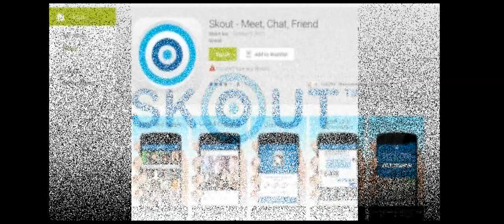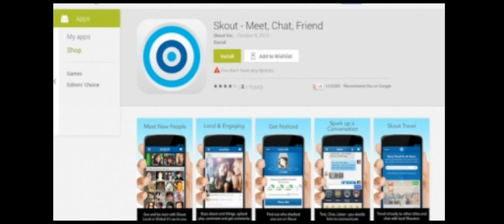Friendship Day - Try these apps to make new friends| Breaking News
A true friend is a person one confides in, he is your partner in crime and they help you get out of sticky situations. Some would say friends matter the most after family and some say friends matter more than family. Whatever the case, one thing is for sure, that people won't stop making friends. here is few recommendation of mobile apps , which you can try this Friendship Day to make new friends.
Skout:
This app enables you to connect with new people near your location. The app lets you meet and chat with men and women based on various search parameters that you key in. Besides chatting, you can give gifts and also share photos with your new buddies. After you apply the filters the app matches you with the people you are most likely to get along with. You can also select different locations and select people who you want to talk to from there.
Woo:
If you are looking for that special someone to befriend and date in India, then Woo is a must try app. The app has a slogan , "Sometimes, all you need is one meeting" and we agree. A bit like Skout, Woo also connects you with like-minded people after you key in the preferences. Many claim, they have found not just life partners, but good friends too via this app. Overall, this app leans a little towards finding a dating match, but as they say all great partnerships start from a great friendship.
Tinder social:
Tinder has launched a new feature called Tinder Social in the app. The feature lets you create groups and connect with other groups of friends, chat and plan activities. Select 1-3 friends to start a group. And then assign a group status from a list of activities like "Comedy night," "Sunday Funday" et al. The group creator can choose to 'End Group' by deleting it along with the thread. In any case the conversation thread in a group disappears at noon the next day.